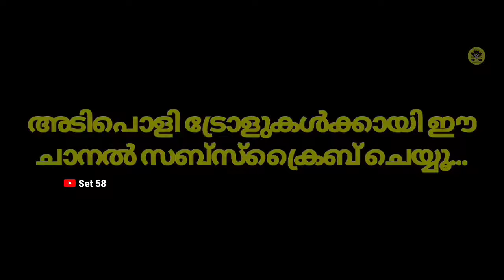വേണമെങ്കിൽ ഇവിടെ ഇരുന്ന് കയറ്റും 😱 | Biji live video | troll Malayalam | set 58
for purposes such as criticism, comment, news reporting, teaching, scholarship, and research, Fair use is a permitted by copyright statute that might Non-profit, educational or personal use tips the balance in